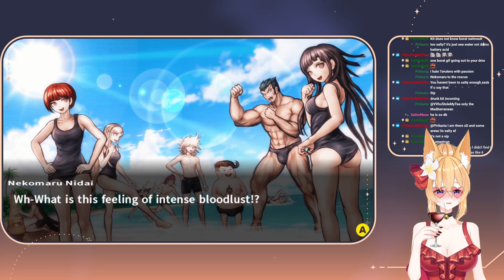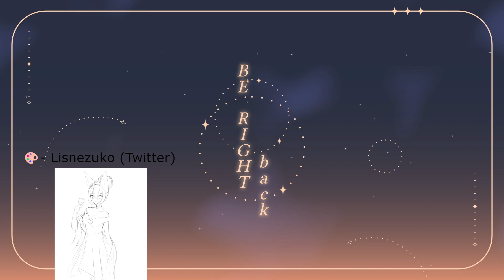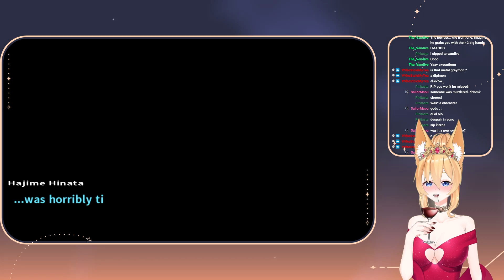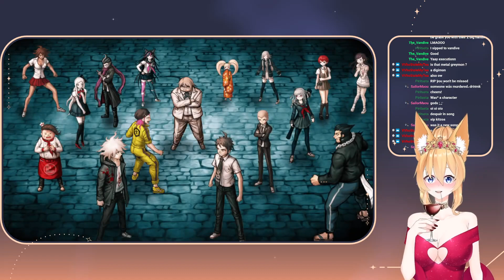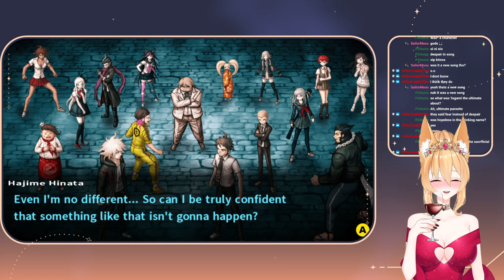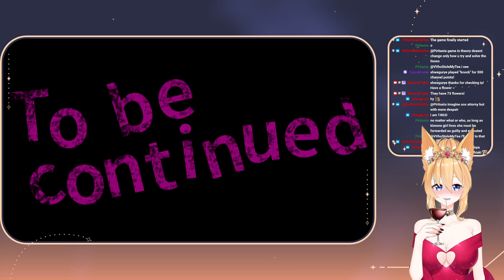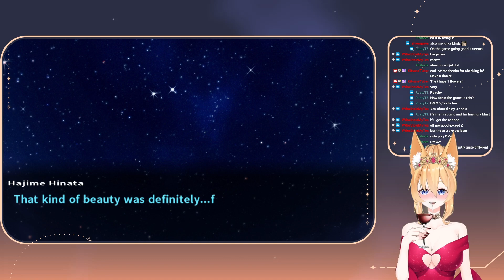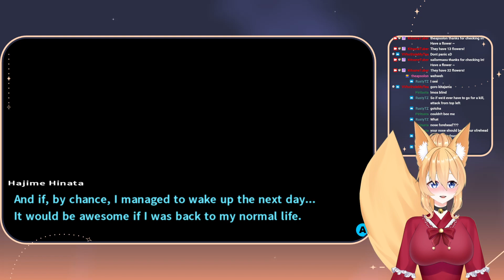[Fem Joker Mod] Maybe Actually Doing Futaba's Palace